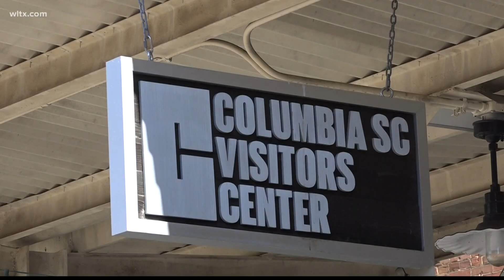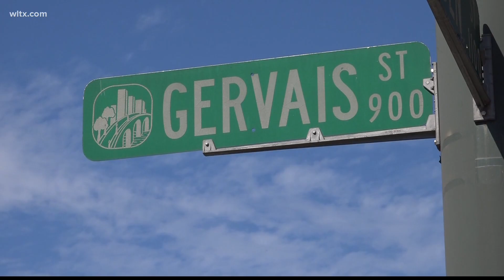Tourism rebounds, continues to drive economy in Columbia area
Tourism has a promising outlook here in the Capital City, thanks to creativity, safety procedures and perseverance throughout the pandemic.